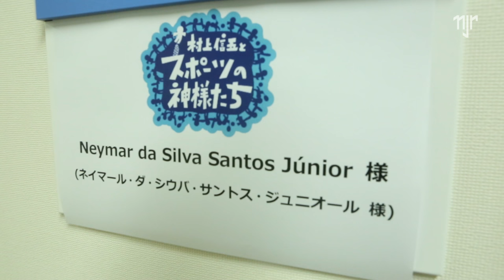Neymar Jr - Japão 2015 - Making Of Fuji TV II